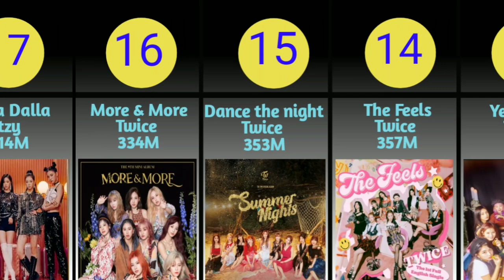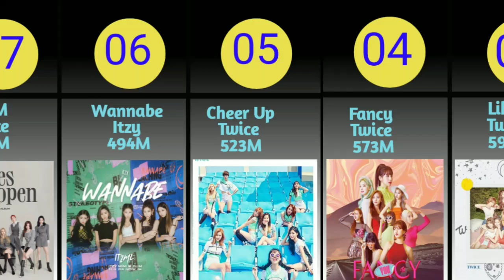Most watched JYP Entertainment M/Vs on youtube 🥀